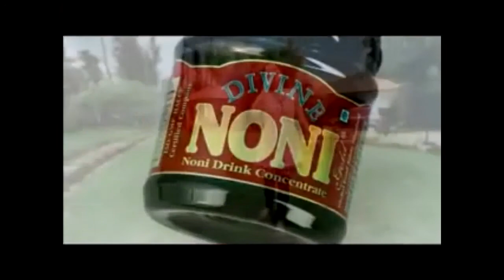Amazing Noni & VVIP Speech | Benefits of Noni Juice | Divine Noni English Presentation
Divine Noni is committed to creating a World of Wellness in which everyone is Healthy, Happy, and Wealthy.

Noni is a fruit from the plant Morinda citrifolia L. This fruit has its origin rooted in India. This fruit is known as ‘Ayushka’ in Sanskrit meaning “Elixir of Life”. This fruit contains more than 200 micro-nutrients, essential vitamins, minerals, amino acids, antioxidants, alkaloids, fatty acids, etc. Noni fruit has detoxifying and rejuvenating properties. Noni fruit has proved to be a powerful health enhancer.